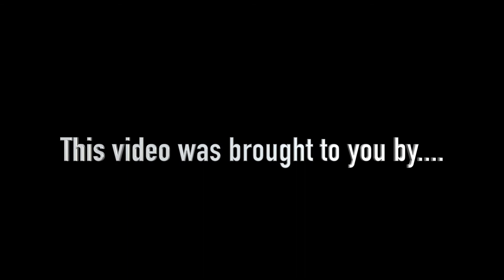Kangaroo TC High Jump Club - Before and After # 302 - 03/21/17